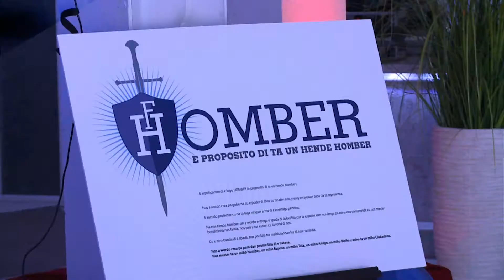Dia di Homber